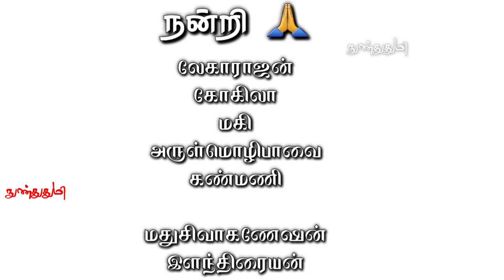நகரம் சிறுகதை / அமரர் திரு.சுஜாதா அவர்கள் / அரசுஅலுவலகம் பொது இடங்களில் இன்றும் நடக்கும் கதை இது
இந்த கதை 1973ல் வந்தாலும்
இதுபோல்
நிறைய வள்ளியம்மாள்கள்
இன்னும் நமது
அரசு மருத்துவமனையில் இருக்கத்தான் செய்கிறார்கள்

இந்த கதையை கேட்கும் நண்பர்களே நீங்கள்
அரசு அலுவலகங்களிலோ
மருத்துவமனையிலோ
பொதுஇடங்களிலோ
எங்கு இதுபோன்ற
எளிய மக்களை கண்டால்
அவர்களுக்கு உங்களால் ஆன
உதவியை செய்யுங்கள்

உங்களால் ஒரு உயிர் காப்பாற்றப்படலாம்

எழுத்தாளர் வாத்தியார்
அமரர் திரு. சுஜாதா அவர்கள்
எழுதிய "நகரம்" கதை ஒலிவடிவில்

நன்றி 🙏
தலைவர் வாத்தியார்
திரு . சுஜாதா அவர்கள்

குரல் :

வர்ணனை : லேகாராஜன்,

வள்ளியம்மா : கோகிலா,

பெண் வார்டன் 1 : மகி,

பெண் நர்ஸ் 1 : அருள்மொழிபாவை,

பெண் டாக்டர் 1: கண்மணி,

பெரிய டாக்டர் : மதுசிவாகணேஷன்,

தனசேகர் டாக்டர் : இளந்திரையன்,
அவர்களுக்கும்

அவர்களுடைய குடும்பத்தாருக்கும்
மிகப்பெரிய நன்றிகள் 🙏

As per Article 307 :

Nagaram tamil movie Title font

in this video clip are used for

GENERAL AND
EDUCATIONAL PURPOSE ONLY

பிரதிலிபியில்
எனது கதை கட்டுரைகள் :